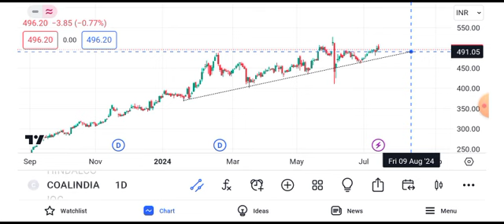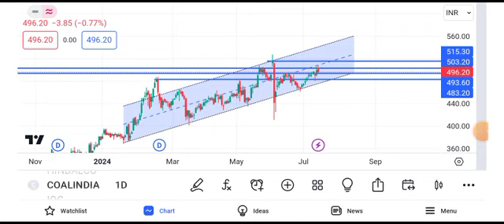coal india share latest news || coal india share today news